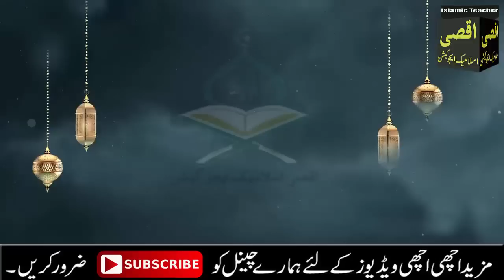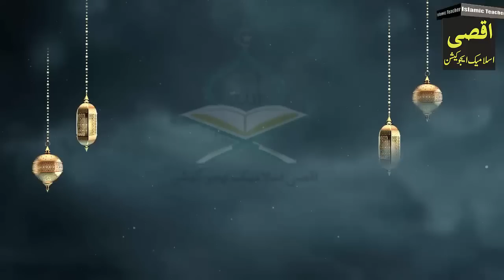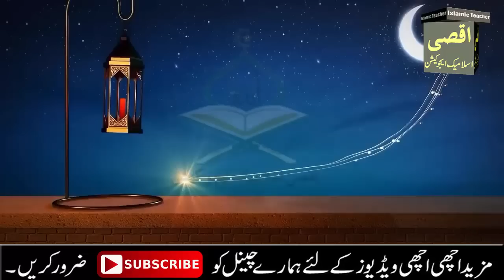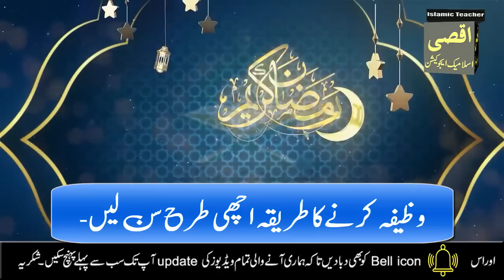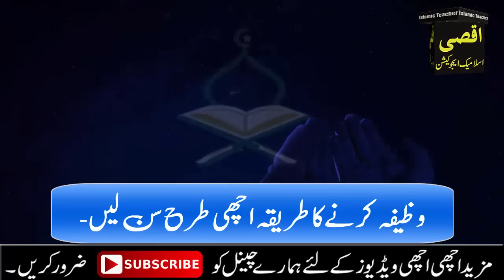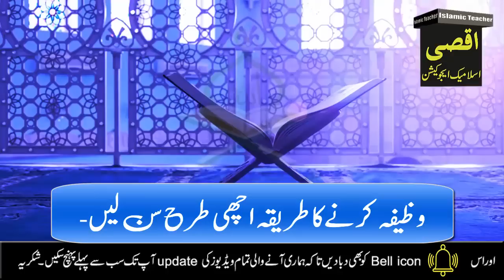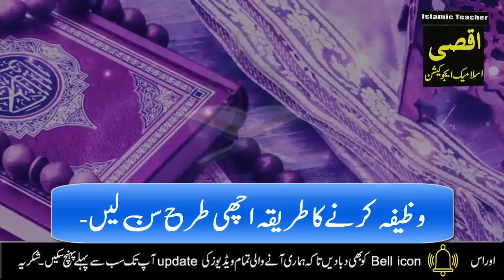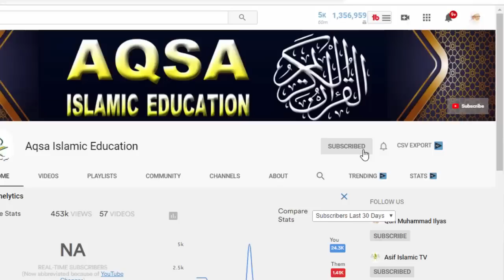Ramzan Khtam hone se pahle Rozana Ya Latifu 100 Martba Parny ke Fayde | Ya Latifu ka Wazifa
Ramzana Khtam hone se pahle Rozana Ya Latifu 100 Martba Parny ke Fayde | Ya Latifu ka Wazifa

Aslam u Alikum ! ajj hum app ke sath Allah ke Naam Ya Latifu ka Wazifa Share karne ja Rahe hain app Nay Ramzan Khtam hone se pahle Rozana 100 Martba Ya Latifu parhne ka Mamul bana lana hai.App ko bohat zyada Fayde hon gy.IN SHA ALLAH